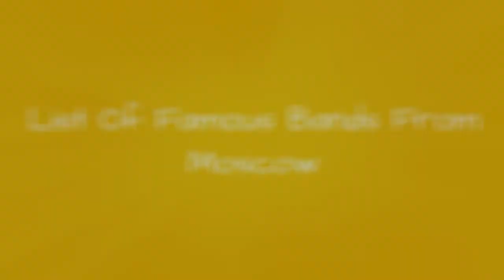List Of Famous Bands From Moscow 🌞 🌝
List of Moscow bands, listed by their level of fame. This Moscow musicians list includes both bands and solo artists. All famous Moscow bands are included, as well as many Moscow musicians of underground status. This list of Moscow musical artists includes information like what genre the artist falls under, what albums they've put out and more. If you want to know more about these famous Moscow bands you can click on their names to learn more about them. Bands from every genre are listed here, including rock, pop, hip-hop/rap, jazz, and more.Vladimir Ashkenazy and Gorky Park are a great starting point for your to rank your favorites on this list If you're wondering, "What bands are from Moscow?" or "What is a list of Moscow bands?" then this list will answer your questions. {nodes}...more
0:00 - Intro
0:00:08 - Uma2rmaH
0:00:19 - Voskreseniye
0:00:30 - Melnitsa
0:00:40 - Fungus Funk
0:00:47 -
0:00:54 - Lubeh
0:01:08 - Distemper
0:01:24 - Bravo
0:01:45 - C-P-C
0:01:55 - Mechanical Poet
0:02:12 - Those Days
0:02:19 -
0:02:30 - A'Cappella ExpreSSS
0:02:42 - Moscow Philharmonic Orchestra
0:02:50 - Lydia Kavina
0:02:57 - Joseph Kobzon
0:03:04 - Elka
0:03:11 - Natalia Vetlitskaya
0:03:18 - Valeriya
0:03:33 - Alexei Gorokhov
0:03:51 - Yulia Volkova
0:03:58 - Lena Katina
0:04:08 - Sergey Lazarev
0:04:24 - Linda
0:04:37 - Alla Pugacheva
0:04:54 - Vladimir Vysotsky
0:05:30 - Lev Zhurbin
0:05:40 - Serebro
0:05:53 - Arkona
0:06:09 - t.A.T.u.
0:06:16 - Pussy Riot
0:06:46 - Gorky Park
0:07:00 - Vladimir Ashkenazy